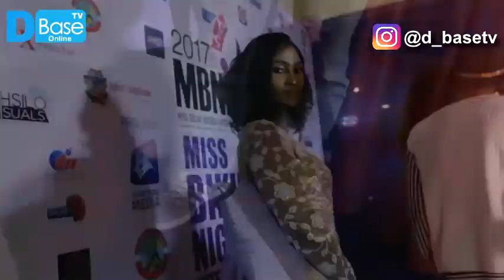Miss Bikini Nigeria International 2017 Purple Carpet Moments with D BaseTV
It was a night glitz and glamour as Hunters Media organized the 3rd Edition of Miss Bikini Nigeria International which was held at Ace Olivia hall , Lagos City Mall Onikan Lagos State on the 30th of July 2017. Watch and Enjoy the moments with D BaseTV